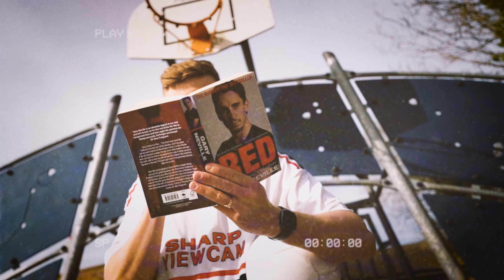Gary Neville - Lankz & Shankz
Hey we're Lankz & Shankz, we make dreadful rap songs

This one is called Gary Neville...